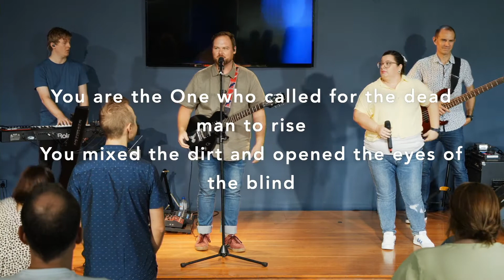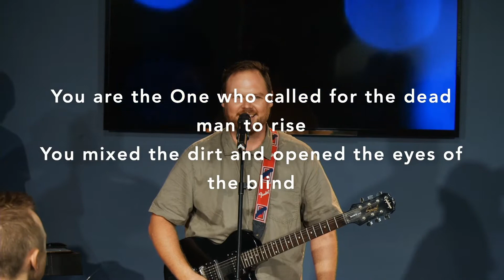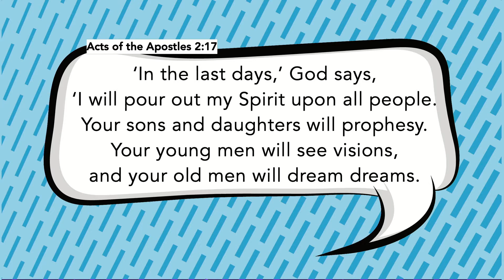Hearing from God | Prophecy | Sunday January 17th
Ps Don continues our series Hearing from God